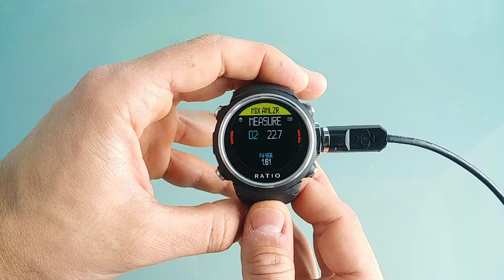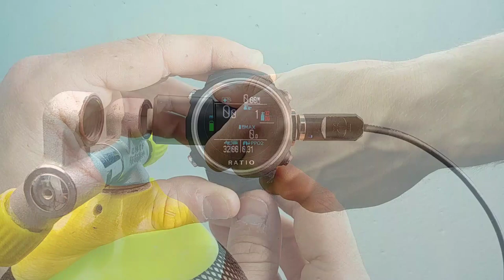How to Analyse a Nitrox tank and set the mix on iDive COLOR - Ratio Computers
How to analyse a tank containing Nitrox using your Ratio Nitrox Analyser and how to set the MIX just analysed in the MIX Table of your iDive COLOR.